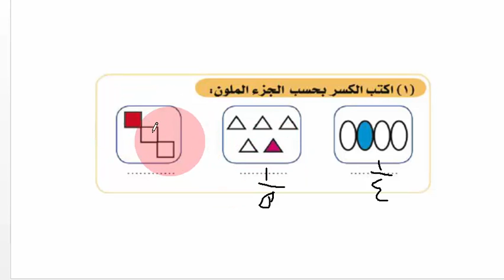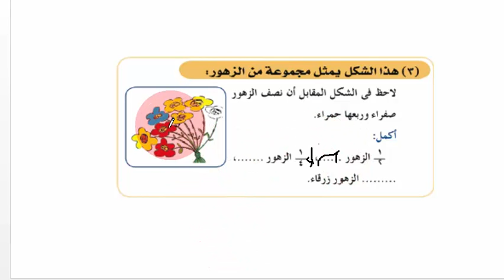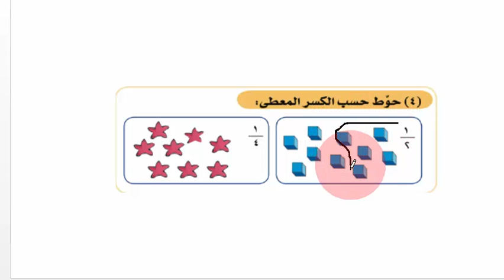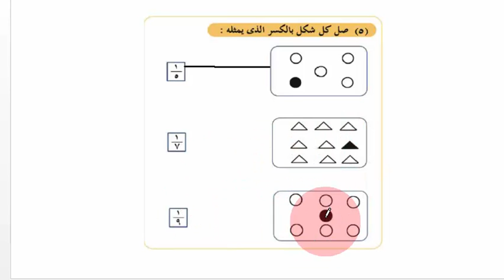ثانية ابتدائى | ترم تانى | رياضة | 09-الكسر كجزء من مجموعة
و لو عندكم اى اسئلة ممكن تبعتوها لنا على جروب الفيس بوك